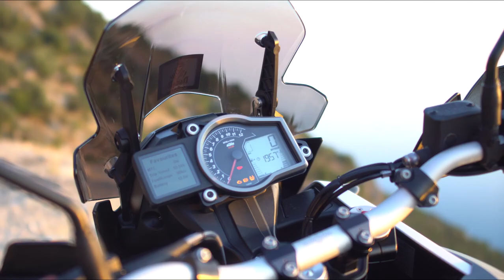Serkan Özdemir ile "Şampiyon gibi sür! " Bölüm-1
Adventure Bike Tips with Serkan Özdemir

00:21 Relax Mod
00:42 Motosikletinize güvenin
01:08 Sürüş Poziyonu
02:02 Debriyaj kontrolü
02:31 Spesiyal enduro motosikletlerle pratik